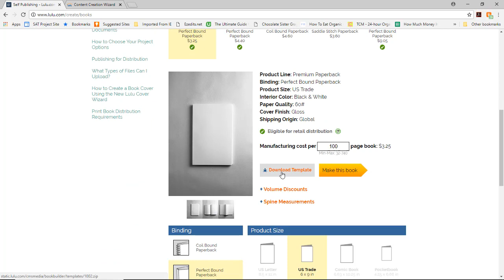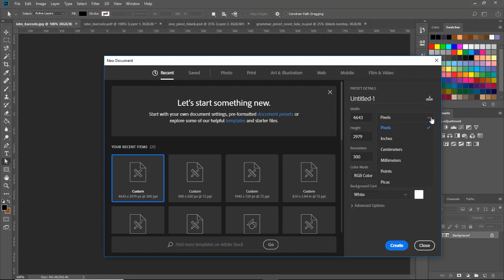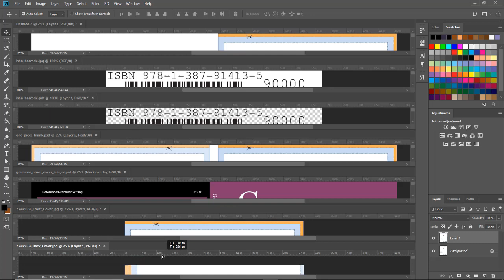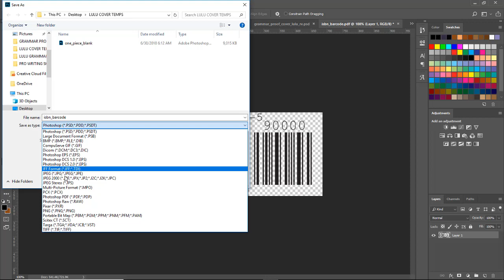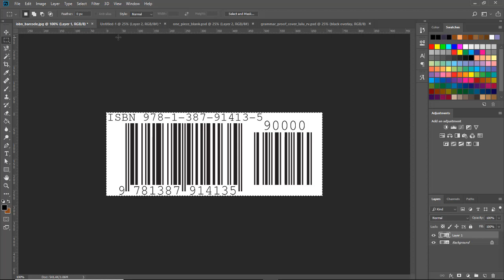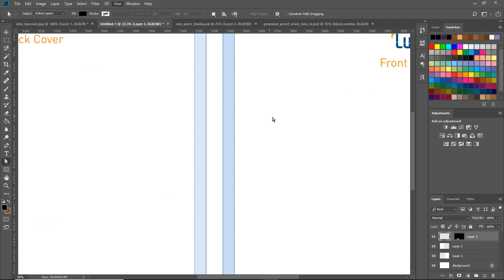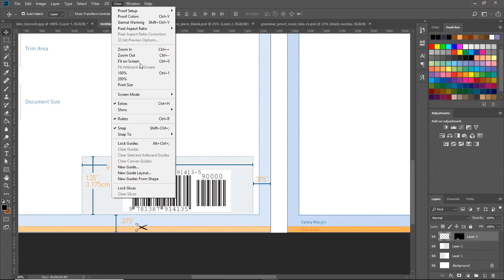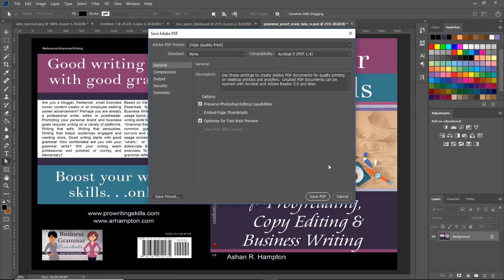How to Create a LuLu One Piece Book Cover Tutorial (2019)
VIDEO UPDATE 2022: DESPITE WHAT THE VIDEO MIGHT SAY, I NO LONGER OFFER FREELANCE BOOK DESIGN SERVICES. I AM FOCUSED ON GROWING MY ONLINE EDUCATION BUSINESS. GOOD LUCK WITH YOUR LULU PROJECT!

***UPDATE***
Lulu changed its self-publishing system in June 2020, which is quite different from the old system. This video is a tutorial on how to navigate Lulu's new platform.

***NOTE***
This tutorial is still relevant. The only thing that has changed is the ISBN.

Building a book cover can be a challenge. Lulu's specifications might seem daunting at first, but creating a one piece book cover for your masterpiece is easier than you think!

Here's what you learn:
1. How to download book templates from LuLu.
2. How to create a book cover document in Adobe Photoshop CC.
3. Place book templates into the document.
4. Converting the ISBN barcode to JPG.
5. Placing Lulu's ISBN barcode image on the cover.
6. How to keep the ISBN image clear, not blurry.

If you need extra help, consider my Lulu publishing online classes

***Unfortunately, I cannot assist you with your Lulu project or a book cover. I also cannot assess your error messages or tell you why your files are not uploading. Therefore, I will not respond to email messages or comments about issues you might be experiencing. Please see the playlist videos below to try to figure out a solution. I wish you all the best on your self publishing journey!***.

BELOW IS ALL OF THE ADVICE I CAN POSSIBLY GIVE YOU ON LULU PUBLISHING. COMMENTS ARE TURNED OFF, BECAUSE I HAVE ANSWERED ALL OF YOUR QUESTIONS IN THE PLAYLIST VIDEOS ANDIN MY LOW-COST ONLINE CLASSES. GOOD LUCK!

COPYRIGHT & PERMISSION TERMS FOR SHARING THIS VIDEO

When sharing this video you must agree to:
2. Only use this work for noncommercial purposes in educational settings.
3. Not use this work to adapt, remix, embed, or derive another work based on the material in this video.